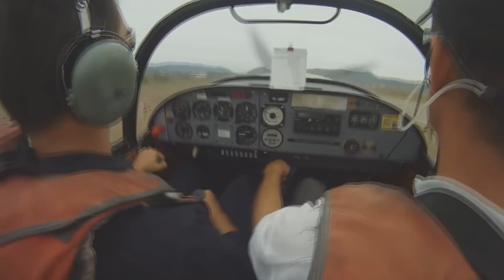Tuckie's first taildragger's grass landing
This is my first landing on the grass with a taildragger. Because the plane floated too much at barely one or two feet over the ground, instructor raised the flaps and we sank with no bouce on touchdown.